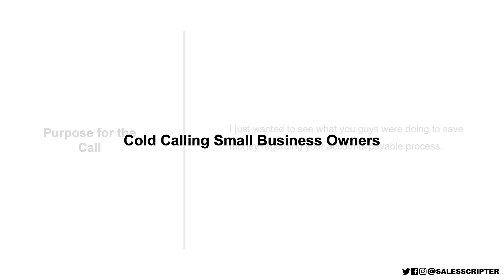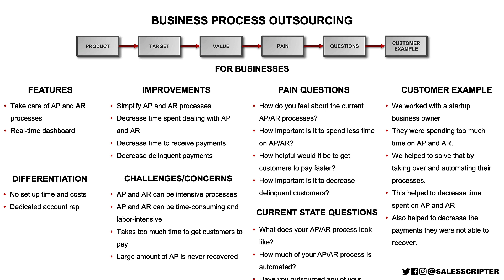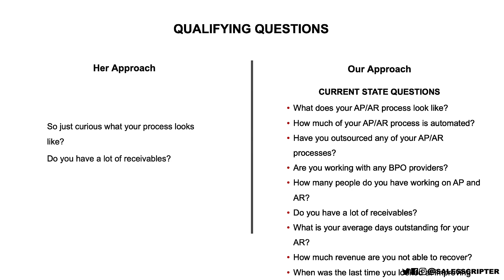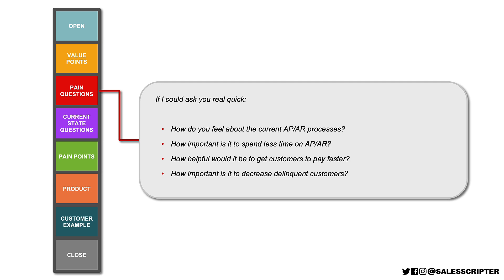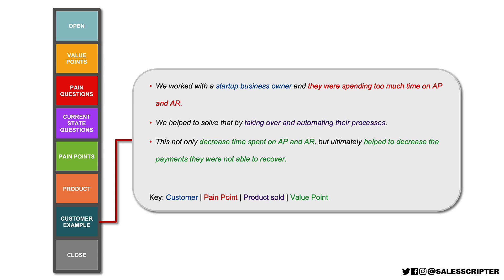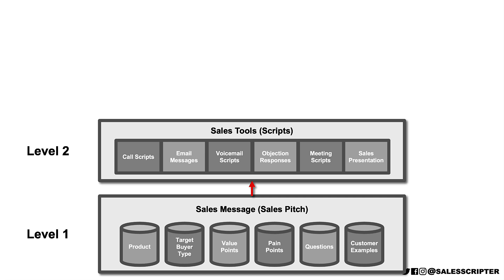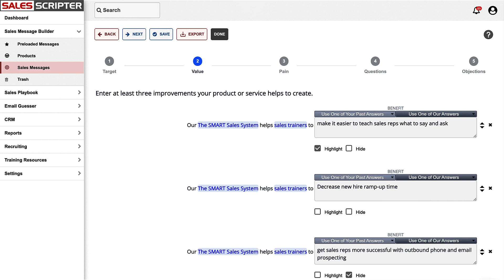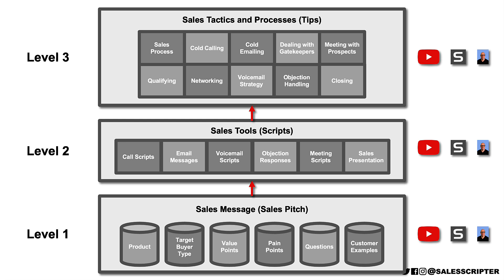Example of Cold Calling Small Business Owners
In this video, we discuss an Example of Cold Calling Small Business Owners. We have a real cold calling example from a salesperson talking to small business owners.

Here is a link to the SMART Sales System book